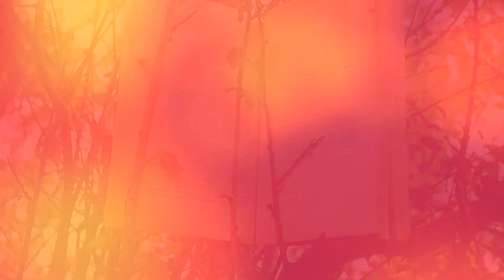FAIRYTALE FANTASY COLLECTABLES AND RIDE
FOUR COLLECTABLES AND A RIDE ARE IN THIS VIDEO ...midas touch,kiss surprise interactive collectables and the other two collectables arecast a spell on a cat and wishing well